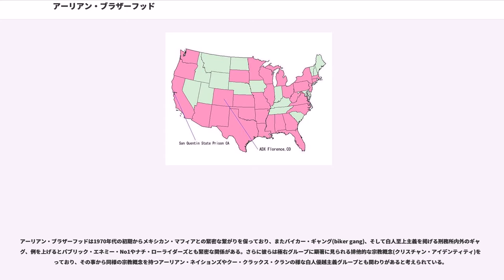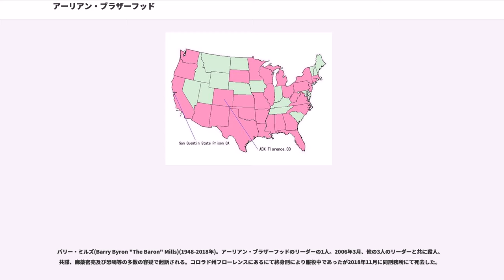アーリアン・ブラザーフッド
アーリアン・ブラザーフッド（The Aryan Brotherhood　略称 ABまたはThe Brand)とは、アメリカ合衆国の刑務所内を本拠とするギャング(prison gang)である。メンバー数は刑務所の外に居る者を含めておよそ15,000人いるとされている。2006年3月、組織のリーダーである4人のメンバーが殺人、共同謀議、麻薬取引、恐喝を含む多数の容疑で起訴された。FBIによると組織のメンバーは合衆国の刑務所に服役している服役囚の割合でみると1％未満だが、連邦刑務所内で発生した殺人の26％に関与しているとされている。

組織構成は、2つのメイングループに分かれており、1つは連邦刑務所システムに存在し、もう1つは各州刑務所内で多くの党派を編成している。特にカリフォルニアにおいては大小様々な党派が緩やかな連合を形成している。各党派は3人のリーダーによって監督されており、彼らが刑務所内において犯罪活動を指揮を行っているとされている。連邦刑務所やカリフォルニア州の各党派は、州立刑務所にいるギャング達、例えば自分達を模倣しているグループや組織から分裂したグループの存在については大目に見ている傾向があるが、しかし、刑務所内でのギャング同士の衝突が発生しないわけでは無く、しばしば抗争が発生している。

アーリアン・ブラザーフッドは各刑務所によって、その組織形態が異なっており、例えばアリゾナの刑務所ではメンバーは「親族(Kindred)」と呼ばれ、彼らによって一つのファミリーが形成されており、各ファミリーは「評議会(Council)」と呼ばれる上部組織によってコントロールされている。組織のメンバーは刑務所内において「子孫(progeny)」と呼ばれる新たなメンバーをスカウトし、彼ら新入りメンバーを一人前の組織の一員となれるよう、その教育も担当している。

組織の構成民族ついては、それほど排他的なものでは無いが、ほぼ白人男性の収監者らによって構成されている。また、組織には「ブラッドイン・ブラッドアウト」と呼ばれる掟が存在し、アーリアン・ブラザーフッドの一員と認められるには他の囚人を殺害することが条件であり、また、一度組織のメンバーとなると、抜けることは許されず、抜けようとする者は他のメンバーによって殺害されることになっている。

多くの刑務所ギャングと同様にアーリアン・ブラザーフッドのメンバーも特徴的なデザインのタトゥーを入れている。主なものとしては組織名の「Aryan Brotherhood」、そのイニシャルの「AB」、獣の数字として知られている「666」、ナチス親衛隊のシンボルである「SS」、そして肘の近くには蜘蛛の巣、組織がアイルランド系アメリカ人のグループにより結成された事を示すシャムロックの紋章、そしてハーケンクロイツやケルトの紋章などがある。

アーリアン・ブラザーフッドは、結成されて以降、特に麻薬密売をメインに、恐喝、売春そして殺人の請負などの典型的な組織犯罪活動に傾注していくようになっていった。近年、連邦政府によって行われた告発によれば、組織はアジアのギャングと手を結びタイからヘロインの密輸を行っていた。

1996年、当時イリノイ州にあるマリオン連邦刑務所に収監されていたガンビーノ・ファミリーのボス、ジョン・ゴッティが同刑務所内において他の囚人から暴行を受け、彼は50万ドルの金と引き換えにその囚人を殺害してほしいと組織のメンバーに依頼していた。しかし、この依頼は成就することなく、ゴッティも2002年に病死した。

アーリアン・ブラザーフッドのメンバーの大多数は、強盗や麻薬取引そして暴力行為等によって服役することになった者達であり、人種差別的な犯罪行為によって服役することになったのでは無い。また、彼らは刑務所内での自己防衛の為に仲間と保護を求め、組織に加わっている。しかし、彼らは刑務所から釈放された後も、組織の為の活動を行っており、さらにギャングとなって、ヘイトクライムを引き起こしていることが知られている。

1960年代までは、米国内にある大部分の刑務所は人種毎に分けられていた。だが、公民権運動により法的な差別が廃止されるに伴い刑務所内においての人種差別的な待遇も廃止され、収監者達の人種的な線引きが取り払われた。当時、刑務所内での事件を担当した検事らにあるギャングが「アーリアン・ブラザーフッドは、刑務所内部で囚人が他の囚人からの略奪行為に対する対抗手段として、1964年、サ...